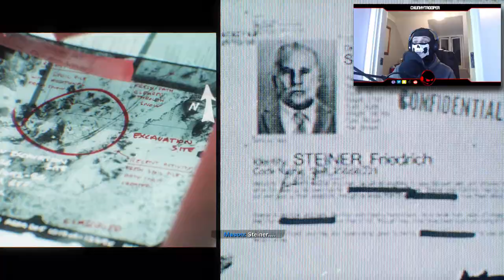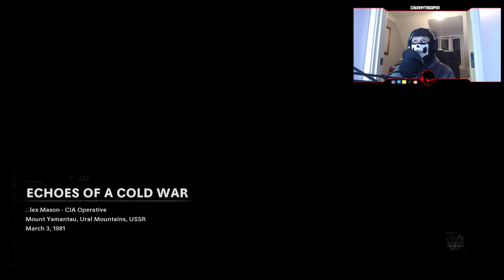Call of Duty: Black Ops Cold War Campaign PART 3 - ECHOES OF A COLD WAR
Call of Duty: Black Ops Cold War Campaign Gameplay Walkthrough Part 3. This video will show off the full campaign in COD Black Ops Cold War. This episode is one of many campaign episodes that shows off campaign first impressions, review and more. I will be playing the full campaign from beginning to end. Welcome to the Black Ops Cold War campaign walkthrough with Mason, Woods and more!

OH YEAH IF YOU DO LEAVE A COMMENT YOUR COMMENT WILL BE PUT IN THE NEXT VIDEO

Also if you got this far down the description your an absolute LEGEND and i want you to comment something PROPER random and i mean PROPER RANDOM. Just so i know you read this and to also see how random some of you are 😂

You’ll catch me over on twitch streaming call of duty! 👆🏻

If you did enjoy this video please as much as i enjoyed making it for you guys, could you like, subscribe and share the video with your friends or family it would mean a lot to me and help the channel grow thank you STAY BLESSED STAY HUMBLE STAY TUNED!✌